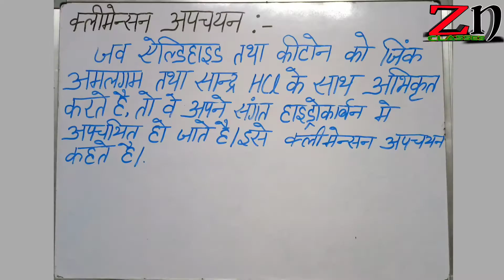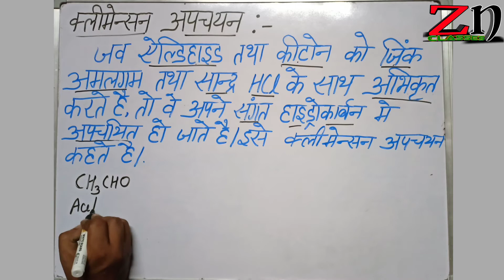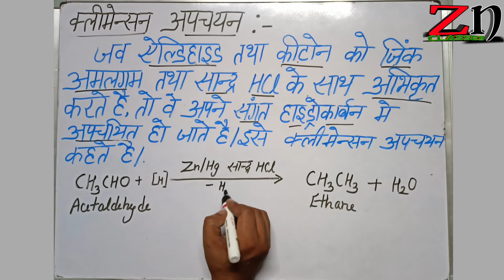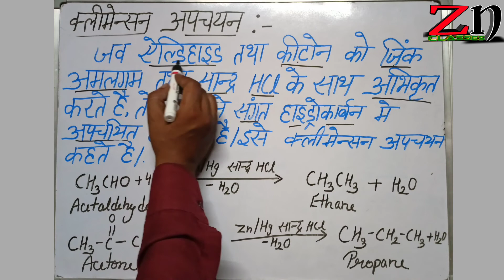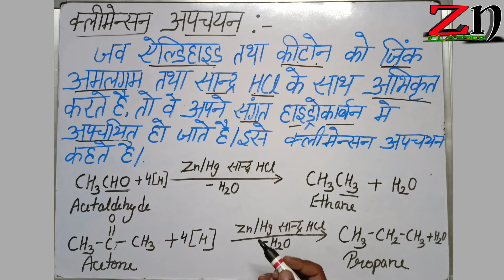Clemmensen Reduction क्लीमेन्सन अपचयन | Aldehyde Ketone Chemical Reaction By Asif Sir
.ZN CLASSES मे आपका स्वागत है.

प्रथम कोटि, द्वितीय कोटि, तृतीय कोटि तथा शून्य कोटि अभिक्रिया के वेग स्थिरांको के मात्रको को एक ही सूत्र से ज्ञात कीजिए👇